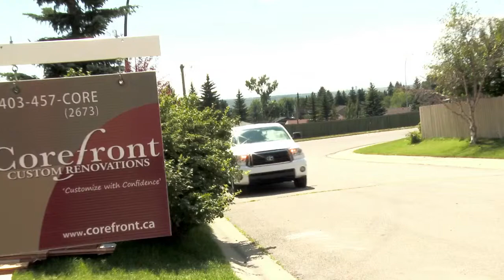Corefront Custom Renovations - Kitchen, Basement, and Bathroom Renovations in Calgary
- Core Front Custom Renovations is Calgary's premier renovation company and is the only company in Canada that offers such a high level of design, interactivity and commitment. Visit our website and take advantage of DreamBuilder - a unique, custom designed software which brings to reality your finished renovation by letting you vizualize the project in 3D with all the details - before the construction even begins.